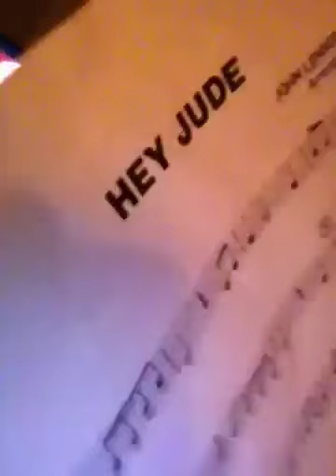How to play hey jude on trumpet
I am sorry abot my lips and i am not putting in the notes